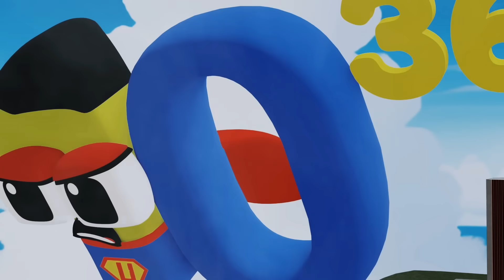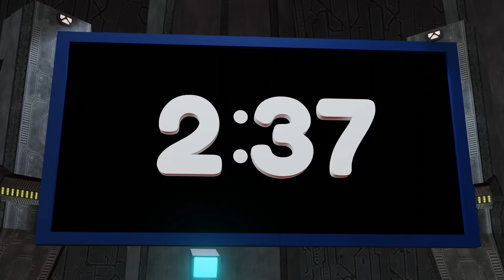Wonderland: Crisis in Wonderland Tower